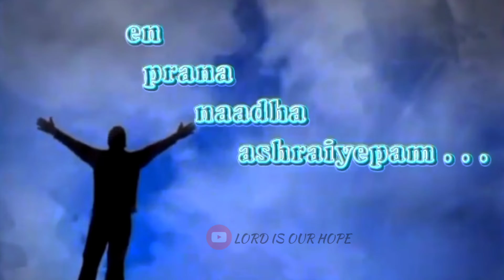En Praana nadha aasrayippan / tpm whatsapp status song / the pentecostal mission / LORD IS OUR HOPE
En praana nadha aasrayippan.
The Pentecostal mission
Pas Durai message / Tamil Christian messages / tamil Christian songs / TPM / Night prayer / praise and worship / pas Thomas message / Christian messages / Bro teju messages / live Sunday service / youth meeting / FAQ / pas samson / Bible study / Sunday service live today / tpm tarry meeting

       This channel main vision is to spread the truth gospel to all children of God.. All churches and all Denominations messages, songs, testimony, worship, prayer.
Kindly Support LORD IS OUR HOPE
 ministry with your prayer.